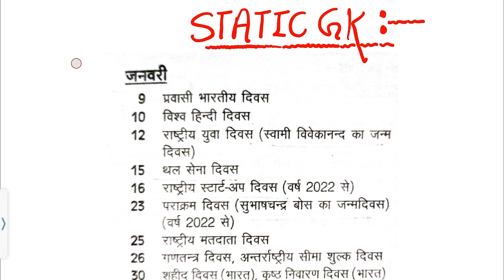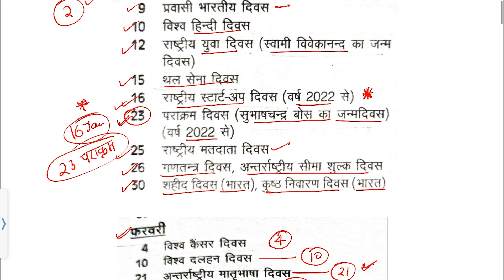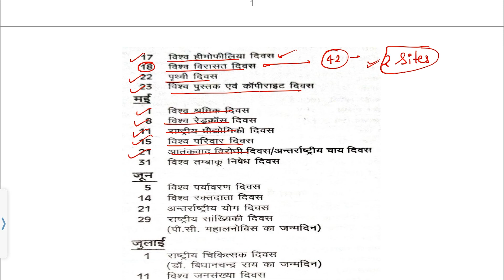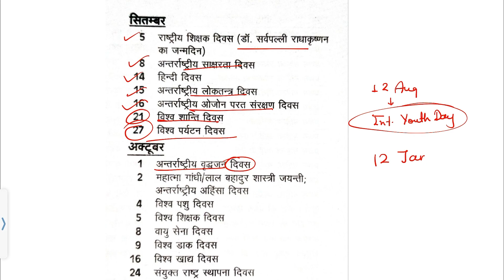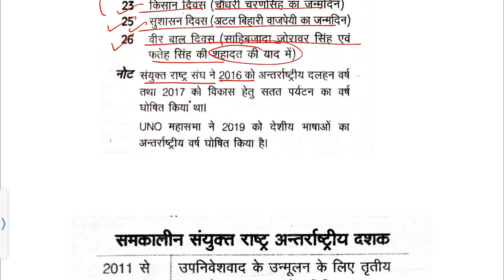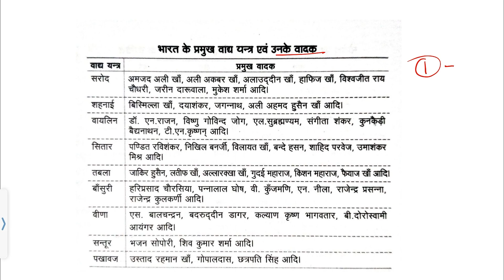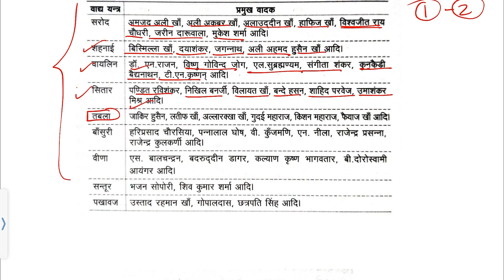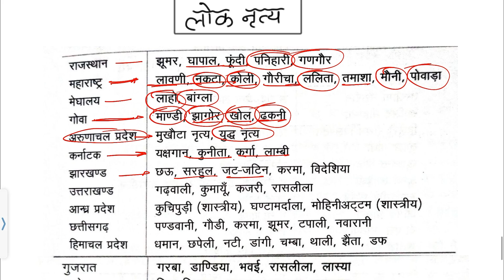UPSSSC PET EXAM 2023, Static GK for upsssc pet, pet static GK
for pdf download app and download free pdf
** UPPSC RO/ARO BATCH JUST ONLY
** UP SPECIAL GK FULL COURSE  JUST ONLY @49

upsssc pet static gk
upsssc pet static gk marathon
upsssc pet static gk rojgar with ankit 2022
upsssc pet static gk rojgar with ankit
upsssc pet classes 2023 rojgar with ankit static gk
upsssc pet static gk rojgar with ankit 2023
upsssc pet static gk target with alok
target with ankit upsssc pet static gk
upsssc pet static gk by naveen sir
upsssc pet static gk book